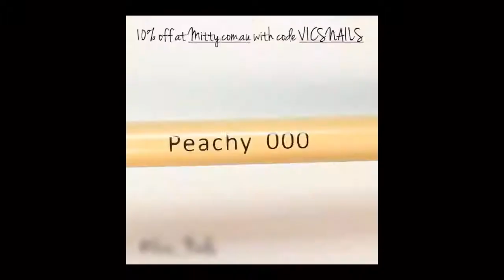New Nail Art 2019💅 😍 / Simply mae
New Nail Art Collection Suggested By Simply mae vlog

Send us your videos via email and we'll put them in our compilations!

We respect copyright and always ready to resolve any related issue.

Category
How-to & Style
Licence